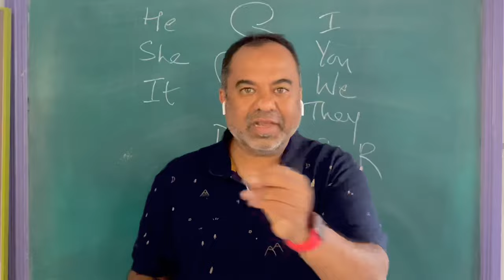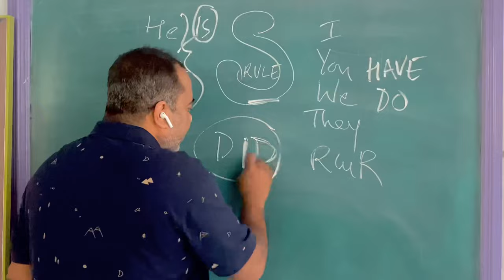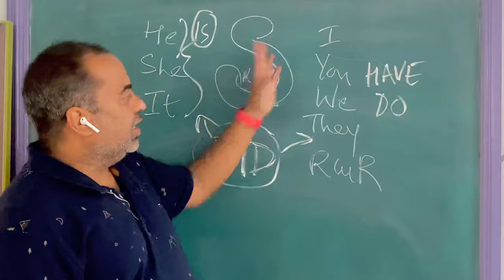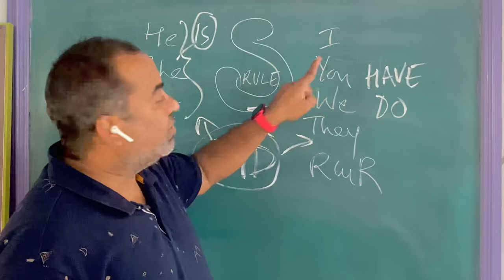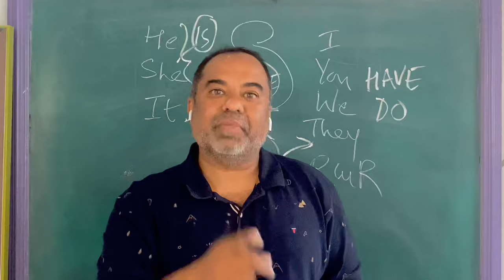Usage of DID through S Rule by Prakruthi N. Banwasi 9900240099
In this video, I have clearly explained how DO is used in just a single sentence. Kindly watch for clarity.

In the earlier video, I have clearly explained how Do and DOES is used in just a single sentence. Kindly watch for clarity.

I have also explained the usage of Have, Has and Had in a single sentence in two earlier videos. Please watch.

People suffer for a lifetime without knowing how to use has, have and had. Watch this video to easily understand how to use HAS.

For Basic, Advanced and Professional communication classes through YouTube (Free) classes or off-line and online live interactive individual classes, contact Prakruthi N. Banwasi 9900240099.

Banwasi’s English Academy 177/c 7th B Main, 3rd Block Jayanagar Opp. NMKRV Women’s College B’lore 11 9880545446, 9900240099

Prakruthi N. Banwasi